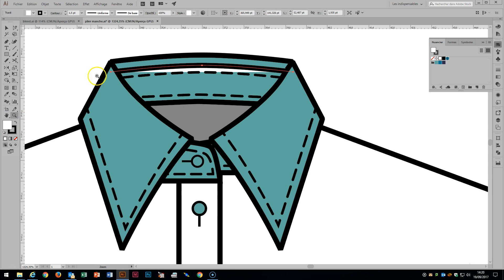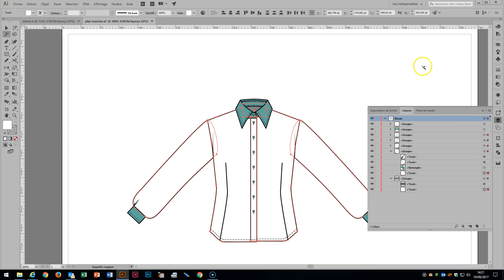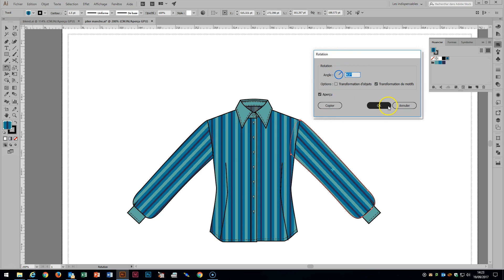CAO1_11B_orientation rayure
Description